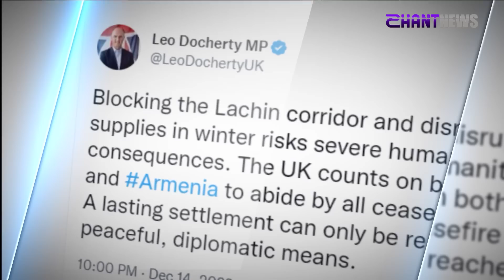«Հորիզոն»-ի թողարկում | 15-00 | 15.12.2022